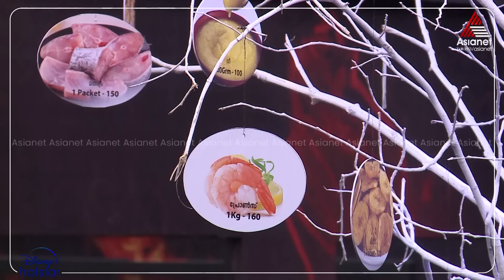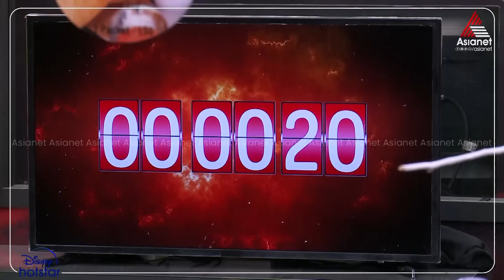BBMS5Luxuries "എനിക്ക് പപ്പടം.. നിനക്കോ ?" ലക്ഷ്വറി പോയിന്റുകൾ വെച്ച് പർച്ചേയ്‌സ് നടത്തിയ താരങ്ങൾ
Bigg Boss Season 5 || Mon to Fri at 9:30 Sat & Sun at 9 PM || Asianet

Bigg Boss Malayalam is a reality game show in which contestants from different walks of life are locked in a common house. Mollywood actor Mohanlal is hosting the show.